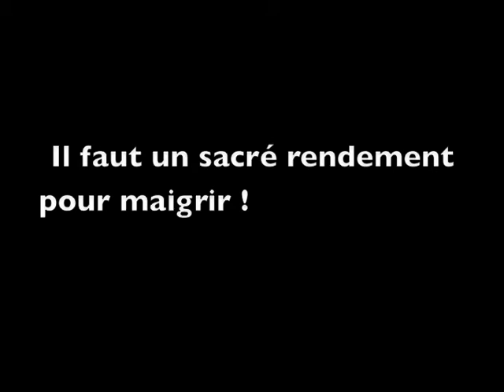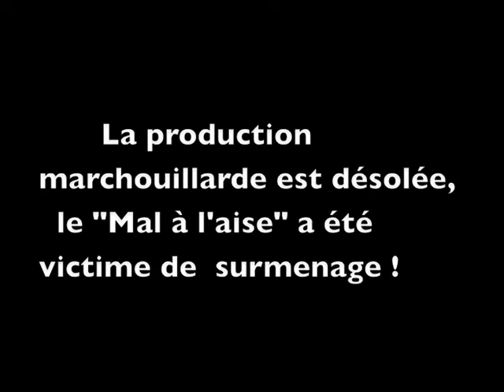SARKO : CAP ITALISME ET CAP MAIGRE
Les vacances de Sarko : cap italisme et cap maigre !